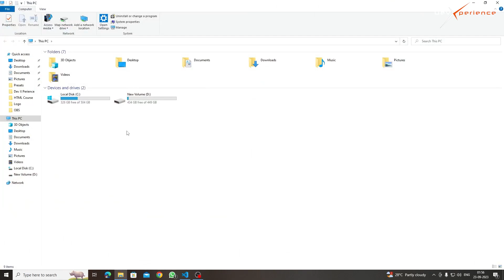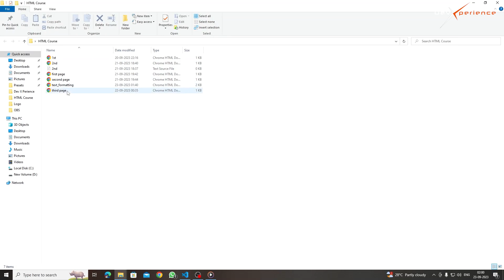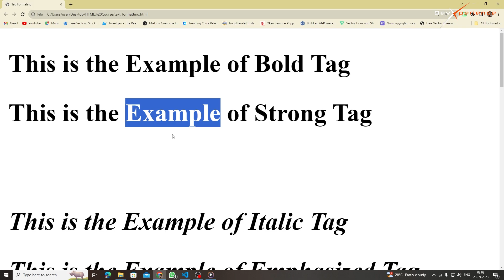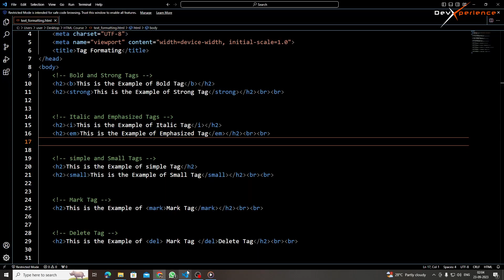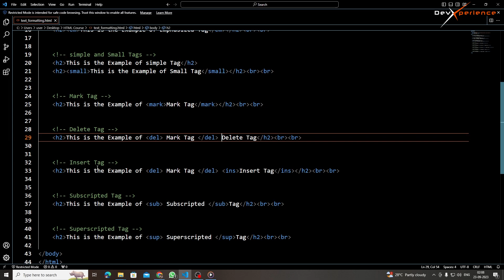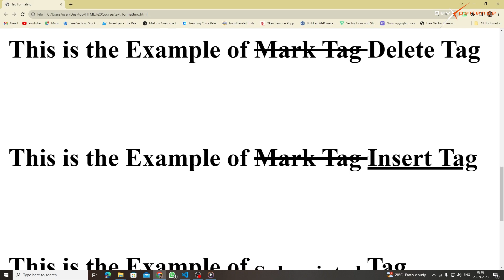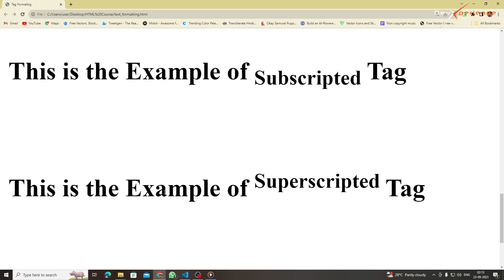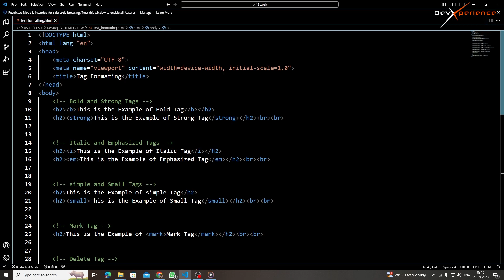Lecture_4 | HTML Text Formatting | Full Explanation in Hindi | Dev X Perience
HTML Text Formatting | Ankit Kumar | Dev X Perience
In this video we will learn about the Text Formatting Tag.
Video Credit: Ankit Kumar
Audio Credit: Ankit Kumar
Instructor: Ankit Kumar